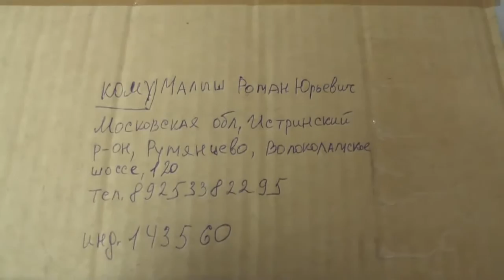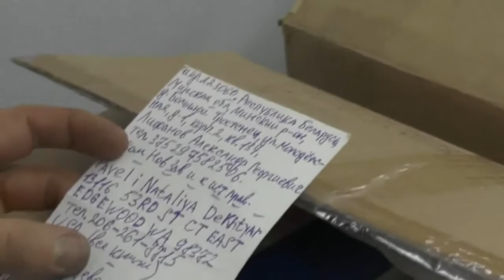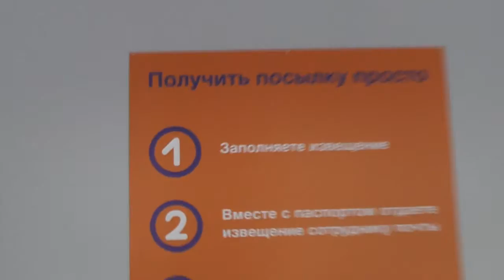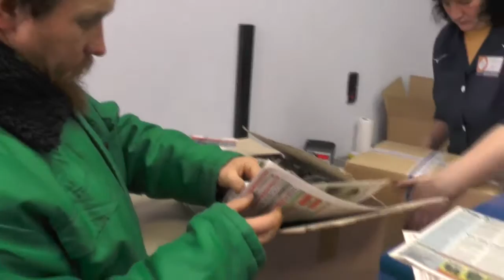№2. Рассылка наших книг и по разным странам. 05.12.2015